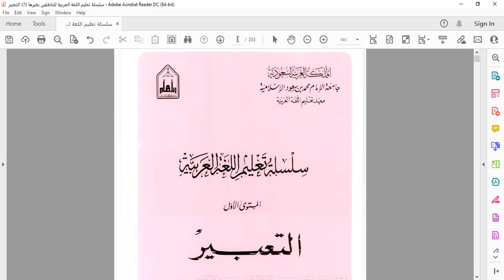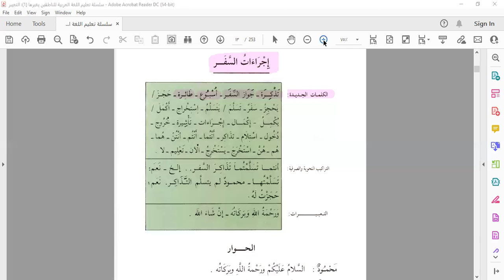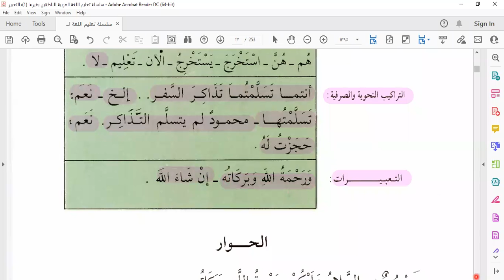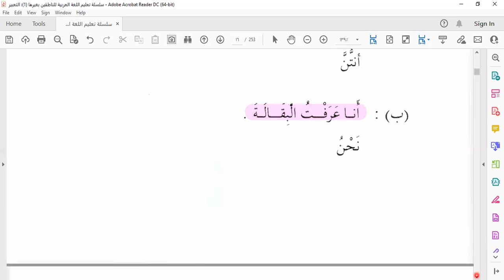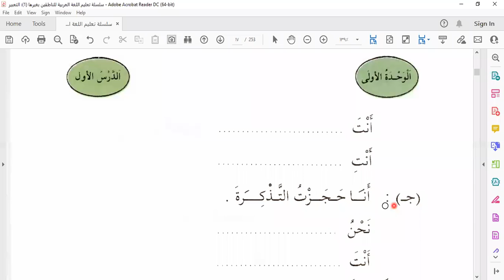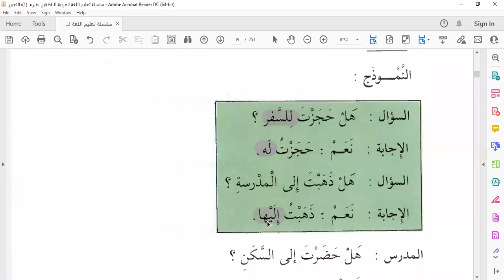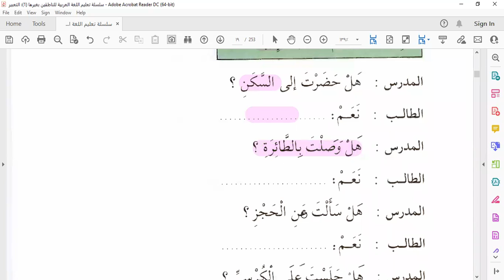التعبير/ الدرس 01/ السفر/ إجراءات السفر/ جامعة محمد بن سعود الإسلامية/ ص 16 - 23 Speak Arabic